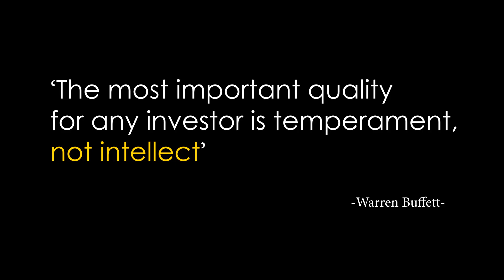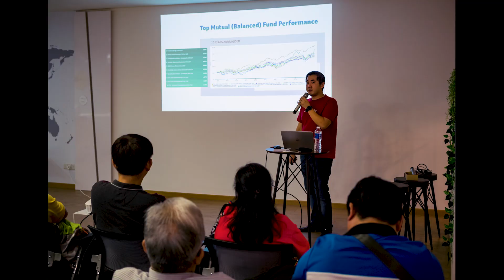Foundation of Systematic Trading - Webinar Class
What does it take to become a legendary trader? In this video, you will learn that even legendary traders cannot predict stock price directions and can suffer big losses too. Yet, they are able to generate impressive profits from the stock market in the long run.

Rein Chua will share with you why many famous speculators meet their demise in the stock market. While the legends who applied statistics can survive and grow their wealth after each crisis consistently.

Rein Chua is a co-founder and Head of Training at AlgoMerchant, with over 15 years of experience in cross-asset trading, portfolio management and entrepreneurship. He has been featured by several major media like Business Times, Yahoo News, TechInAsia, etc., and invited as a panel speaker by various financial related institutions such as SGX, IDX, Share Investors, etc., to give various insights on the how Artificial Intelligence will shape the investment landscape. He is also a master of various famous trading strategies (featured in Straits Times and Singapore Best Selling Book)